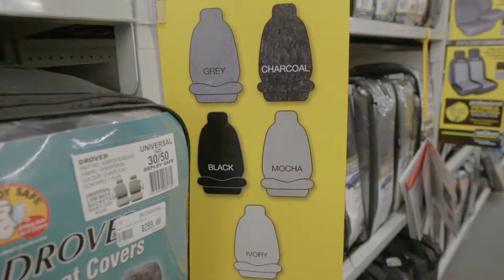Free sheep skin car seat cover fitting